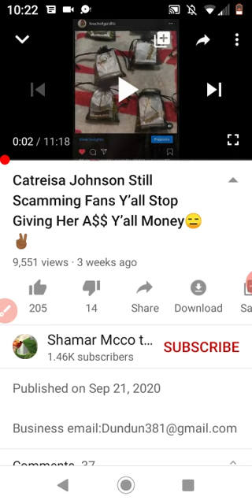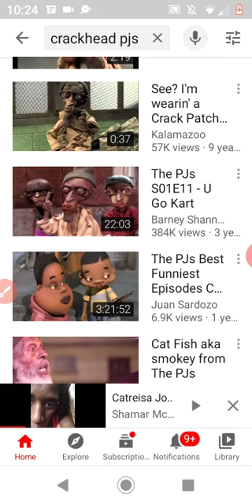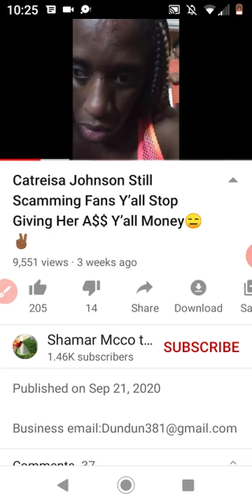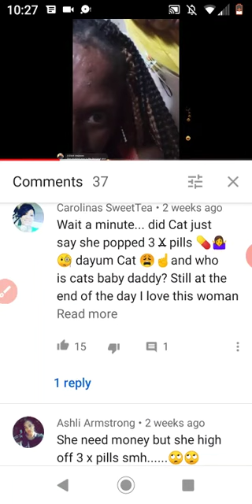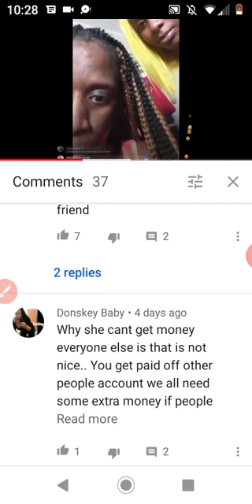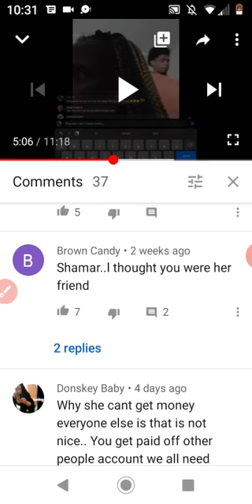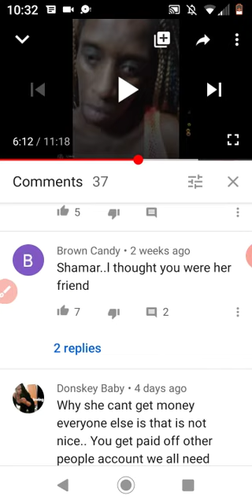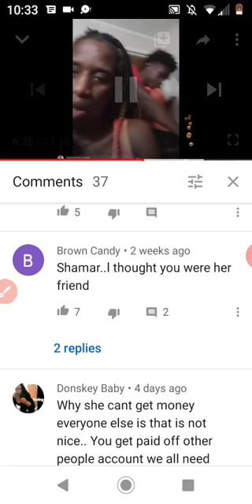Catresia Johnson Got Robbed? 🤫